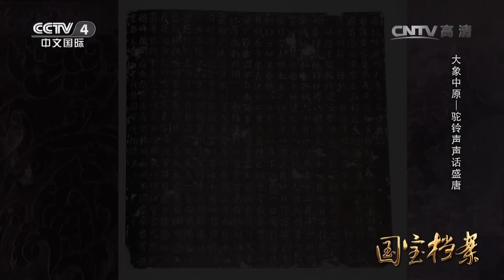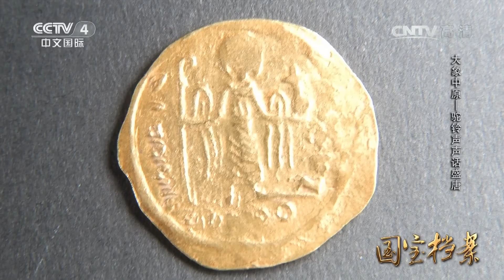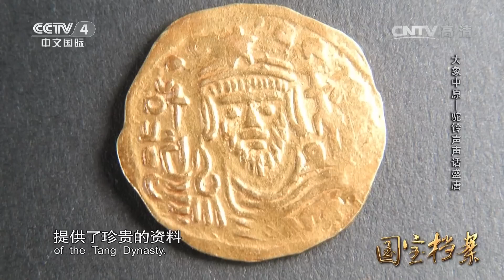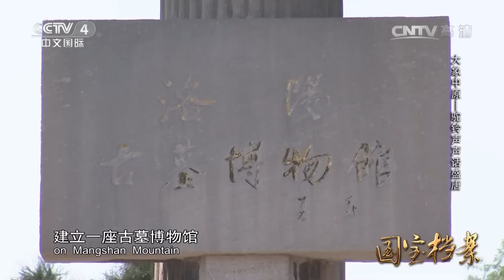《国宝档案》 20161014 大象中原——驼铃声声话盛唐 | CCTV-4